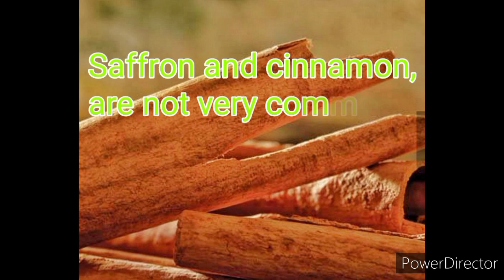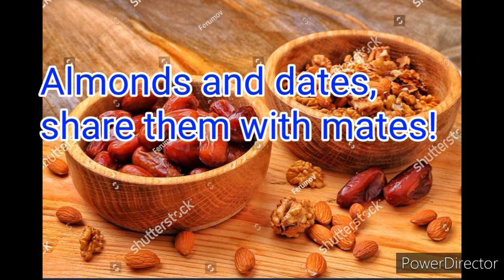grade 3/At the grocery store /poem illustrated with innovative pictures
English dazzler published by Mrs. Priya Jerom presents 3 grade English poem "At the grocery store .
Saffron - an expensive spice kills cancer cells, decrease swelling. It further reduces blood pressure and prevents heart attack
Cinnamon is a spice that is made from the inner bark of trees. It gives flavor to food.
Almonds and dates are rich in vitamins and proteins.They also boost immunity  and prevent lifestyle diseased such as cholesterol and diabetes
Aluminum foil is used to wrap foods such as meat.